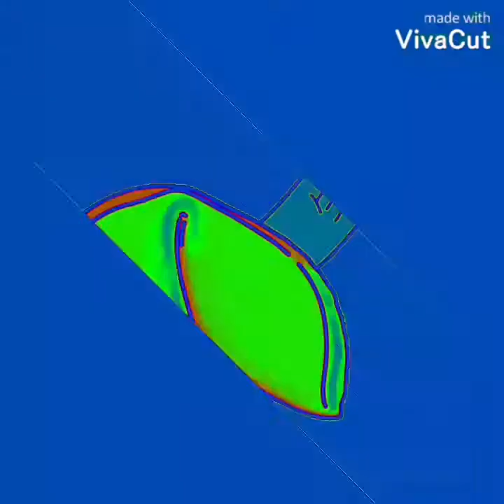Os senseis frouxos, que não corrigem seus alunos, e uma análise de um dos meus ex senseis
Nesse vídeo eu falo dos cuidados de se relacionar com homens marciais e das diferenças entre eles e os não marciais. A toxidade de um homem marcial, além de ser maior, ele é letal. Falta aos senseis e professores de artes marciais trabalharem as agressividades e os machismos de seus alunos. Não adianta ensinar defesa pessoal às mulheres, é necessário trabalhar os homens, polir os homens, e passar limites à esses homens. Se são os homens que matam as mulheres, é necessário trabalhar esses homens.